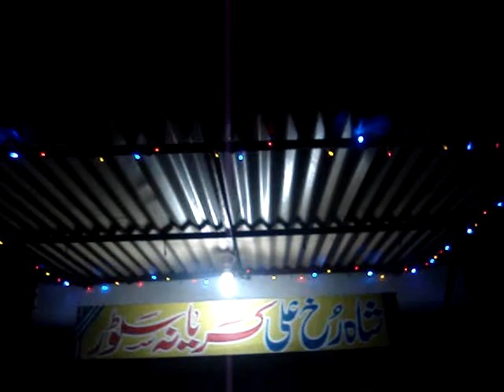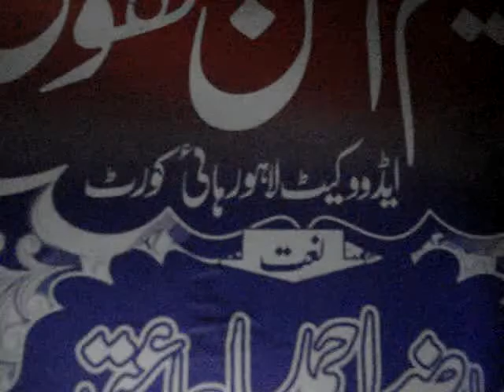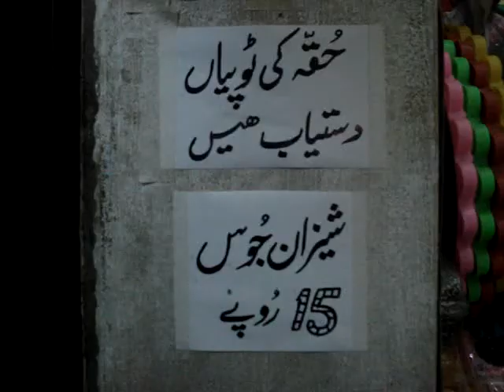Shahrukh Ali Karyana Store, Murarian Distt: Gujrat PAKISTAN